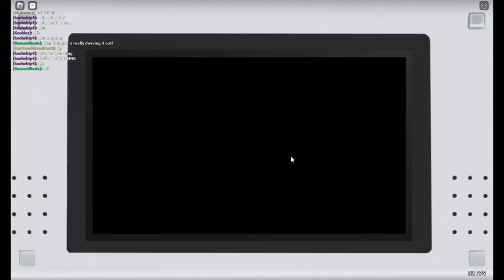death toll in lemon funky is really hard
i consider death toll the hardest for me as im not fond with my position from using DFJK instead i use ASJK (and practice a lil bit) to able to beat it